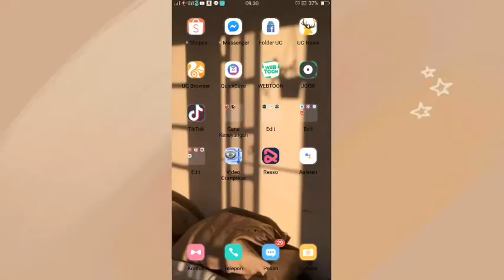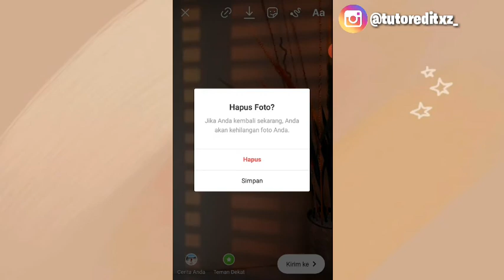CARA MENAMBAHKAN FILTER SUN BLINDS DI INSTAGRAM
Watch in HD ya gaes

Di video kali ini aku buat cara menambakan filter sun blinds di instagram, filter instagram aesthetic ini bikin instastory kalian keren loh.
So yang mau ikutin terus tutorial ini sampai selesai.